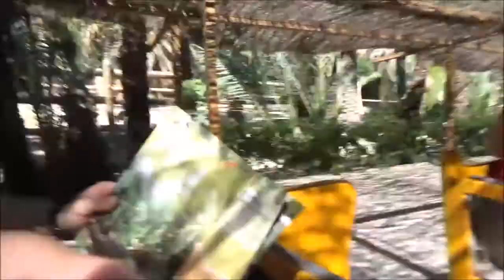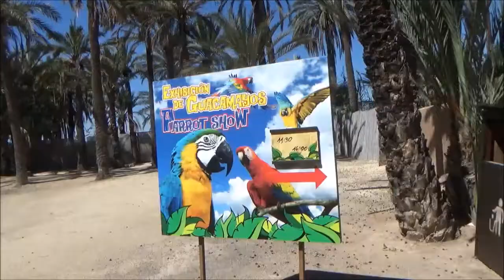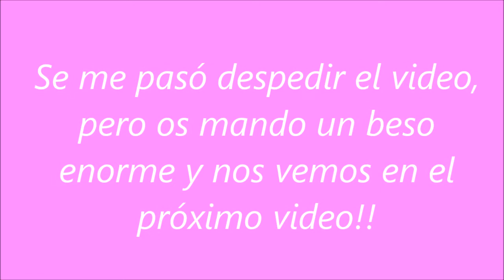VVLOG VISITA AL RIO SAFARI ELCHE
Hoy  os traigo un video vlog de nuestra visita al Rio Safari, os dejo a continuación  el link de la página oficial para que veáis en que consiste el trabajo de este sitio en el que investigan y cuidan a los animales , para que  no haya confusiones de ningún tipo :

Espero  que os guste , un beso grande a todos!